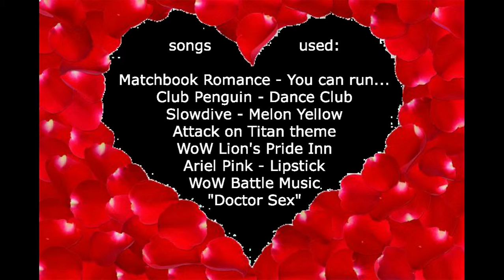MOIST: a WoW Story - Day 2 - Part 2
Starring Bandit as Elytra and Coyote as Phillbert.

Man this took me forever to edit. To be fair, Day 2 did consist of over 5 hours of content for me to edit down to two half hour episodes. Still, mostly I had been stalling from having to do this because it was a lot of work. The video was recorded during the Christmas events ffs! And I was making Valntine's day references unintentionally which just add to the outdatedness of the whole thing. Yet again, this is Vanilla WoW... isn't it all a jump back into the past?

This episode we barely even really roleplay in character but we have a lot of fun and that's what matters! Don't worry, in future episodes the roleplaying gets more natural and consistant. I know this because I've livestreamed the next few episodes already and just need to edit them down for the good ol' YouTube. Want to see our wow videos the day of? Check out my Twitch channel, where I play WoW unfiltered, sometimes roleplaying and sometimes just mucking around. Of course I also play other games, some alone and some with friends, as well as some podcast series'.

Featuring some pretty cool music. The full list is at the end of the video.

(note: as the original file had some errors and the video was uploaded low res, I have reuploaded it with the issues fixed and in high quality. Just as much of a remaster as FF Type 0, aka not really anything more than putting it in HD)